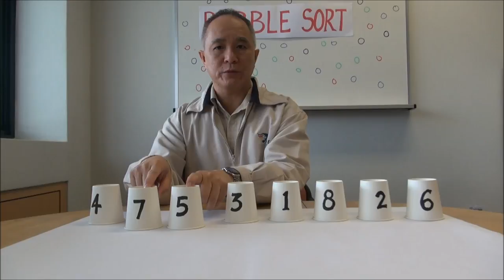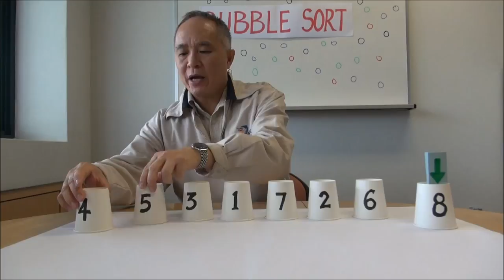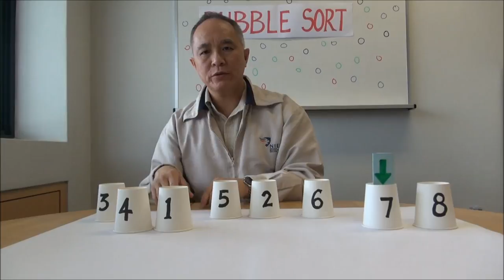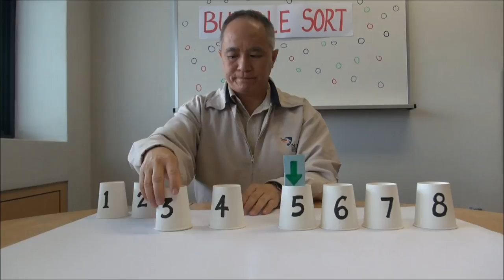Bubble Sort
This video shows how bubble sort works.